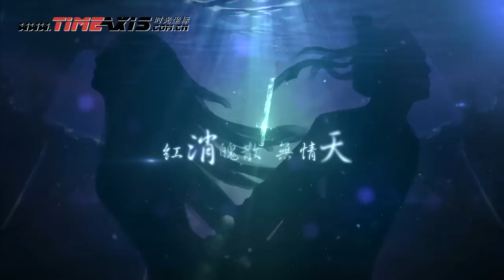Trailer of `Legend of mermaid`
Timeaxis VFX studio
Hangzhou,China